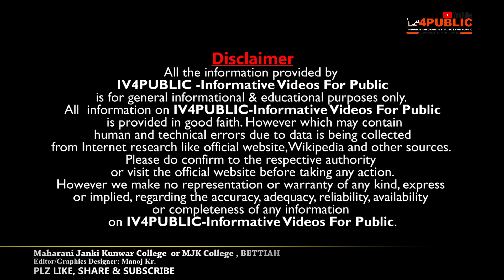MJK College Or Maharani Janki Kunwar College ||BETTIAH||West Champaran||IV4PUBLIC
Maharani Janki Kwanar (M.J.K)is one of the oldest and best college of bettiah.
bollywood actor Manoj Vajpayee studied here before leaving to NSD (National School of Drama)delhi.

Know About Your City/Town/ Village/Tourist Places
अपने शहर / शहर / गाँव / पर्यटन स्थलों के बारे में जानें

Know About Your nearest College/University/School
अपने नजदीकी कॉलेज / विश्वविद्यालय / स्कूल के बारे में जानें

Know About Your Nearest RAILWAY STATION/JUNCTION or AIRPORT
अपने निकटतम रेल्वे स्टेशन / जंक्शन या हवाई अड्डे के बारे में जानें

Some Facts about Festival/Holidays
त्योहार / छुट्टियों के बारे में कुछ तथ्य

know about Biographies of Famous and Inspirational People
जानिए फेमस और इंस्पिरेशनल लोगों की जीवनी के बारे में